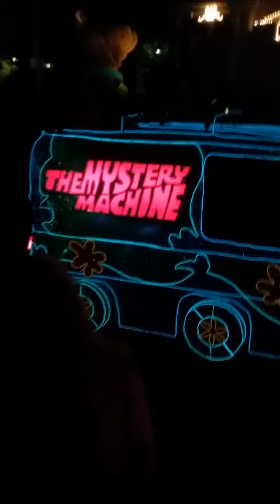Parade 2016 six flags great america